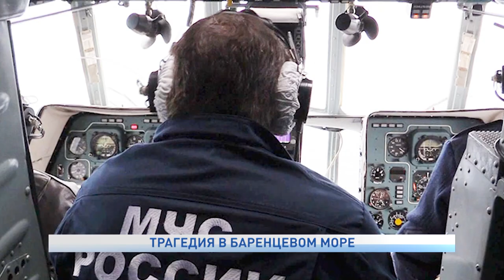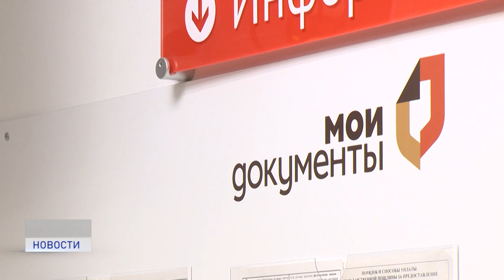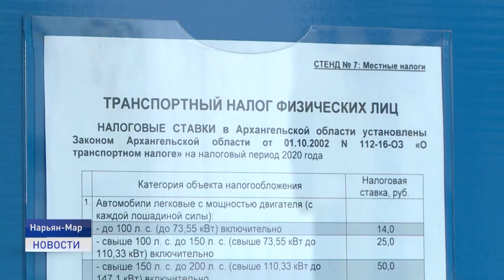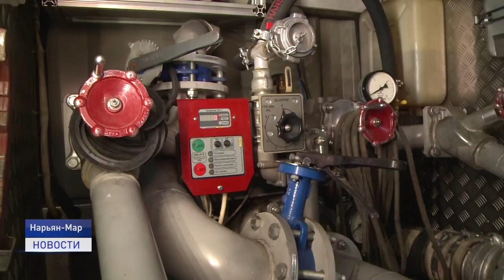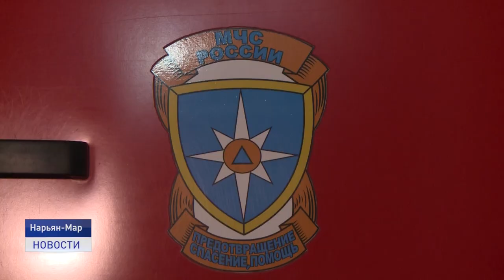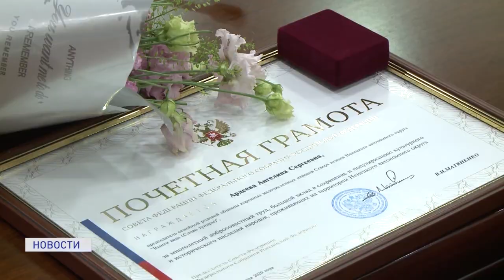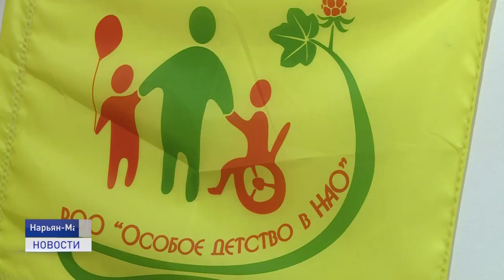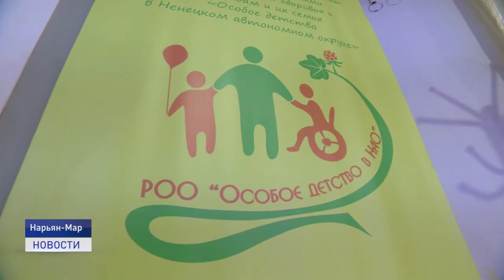Новости Ненецкого округа от 28.12.2020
Сто десять кубометров жидкости, содержащей нефть, оказалось на земле - на Харьягинском месторождении продолжается ликвидация разлива.

Аварии, катастрофы, стихийные бедствия - в чрезвычайной ситуации на помощь приходят спасатели. В нашем эфире расскажем о буднях сотрудников одного из подразделений МЧС - пожарных.

Время верить в чудеса. Накануне нового года сбываются самые заветные желания - примером тому, история мальчика Арсения. Об этом и не только в ближайшие 20 минут.